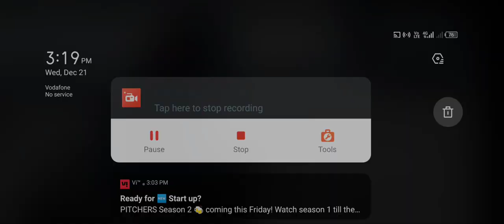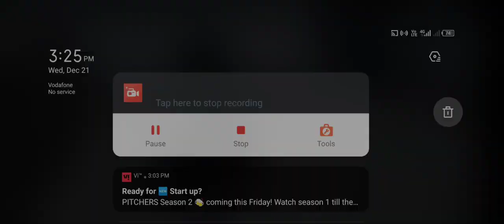Spider Man Game Fun #3 🎯BHARATH TAMIL GAMING